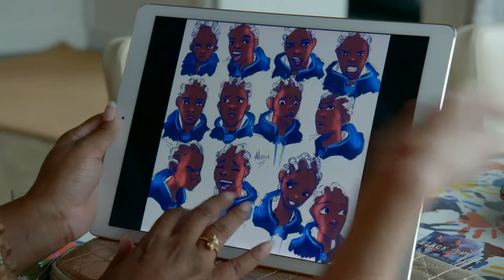Provincie Flevoland - Flevoland is matchfundingpartner ‘Voordekunst’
Met een online kick-off op donderdag 20 oktober zet crowdfundplatform ‘Voordekunst’ makers en culturele instellingen op de kaart. Directeur Kristel Casander weet als geen ander hoe moeilijk het voor hen is om zonder voldoende financiële middelen hun ideeën om te zetten naar werkelijkheid. Daarom heeft Flevoland het Fonds voor culturele ontwikkeling ingesteld die hen een steuntje in de rug biedt.